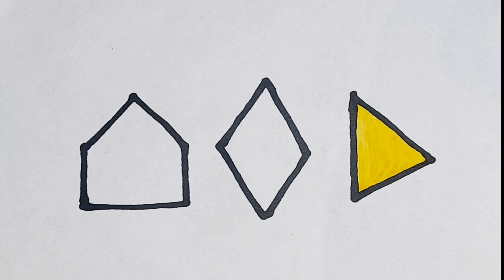Shapes drawing for kids, Learn 2d shapes, colors for toddlers Preschool Learning,Educational video☆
Triangle
octagon
oval
circle
heart
star
Pentagon
square
shapes
heptagon
rhombus
parallelogram
trapezoid

learn shapes
2d shapes
learn colors
2d shapes for kids
shapes drawing